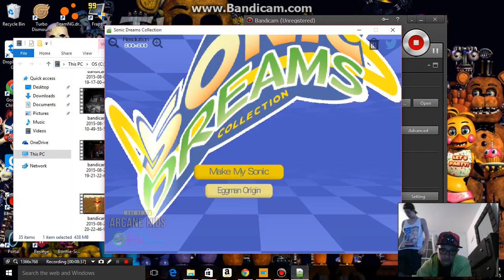sanik te hegdhorg deams collentins | sonic dream collections part 3